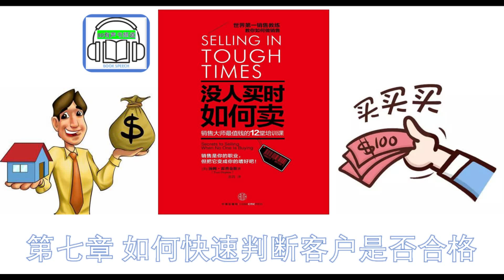《没人买时如何卖》| 第七章 如何快速判断客户是否合格 | 作者: 汤姆·霍普金斯（Tom Hopkins)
分享有声书频道

（世界销售大师最值钱的12堂培训课）

《没人买时如何卖》

第七章
如何快速判断客户是否合格

作者:  汤姆·霍普金斯（Tom Hopkins)

27岁时已晋身百万富翁之列。他也是全世界单年度内销售最多房屋的地产销售员，平均每天卖出一幢房子。至今他仍是这项记录的吉尼斯世界纪录保持者。著名销售培训机构“汤姆-霍普金斯国际”的创办人和主席，“全国演讲人协会”成员，世界第一的销售大师，美国媒体更称其为销售界的传奇

40多年前他开始潜心学习钻研心理学、公关学、市场学等理论，结合现代推销技巧，在短暂的时间里获得了惊人的成功，27岁时已晋身百万富翁之列。他也是全世界单年度内销售最多房屋的地产销售员，平均每天卖出一幢房子。至今他仍是这项记录的吉尼斯世界纪录保持者。
“汤姆-霍普金斯国际”现已成为美国优秀销售培训机构，通过研讨会、书籍、有声与视频培训课程的形式，教育并启发人们如何做销售。有超过3.5 万家公司和数以百万计的专业销售人员在使用他的销售教材。全世界很多的销售培训课程，也都来源于他的销售培训系统。汤姆-霍普金斯曾与包括美国前总统布什，英国前首相撒切尔夫人等同台演讲，现场接受过他销售训练的学员超过了500万。现在他每年出席全球75次研讨班，向全世界梦想获得巨大成功的人们传授出版时间:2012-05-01